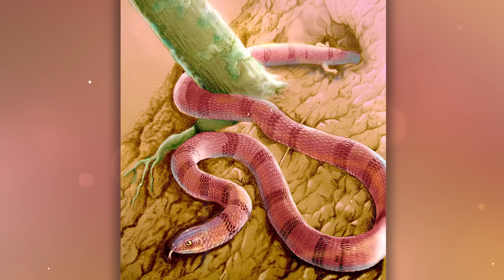Эволюция Жизни на Земле. Как Появились Змеи?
Змеи являются самой молодой группой среди всех Рептилий к которым относились Динозавры. Они появились примерно 150 миллионов лет назад в конце Юрского периода. И с их появлением связано Самое Большое количество Интересных Фактов и Научных Загадок. Дело в том, что Змеи приобрели такое строение тела не в результате длительного эволюционного процесса под действием изменяющихся условий жизни. Причиной потери лап в этом случае с большой вероятностью стала генетическая мутация, которая закрепилась и дала возможность для появления большого разнообразия видов.